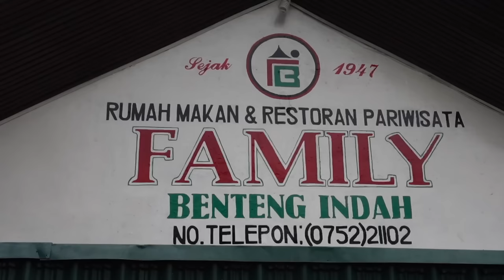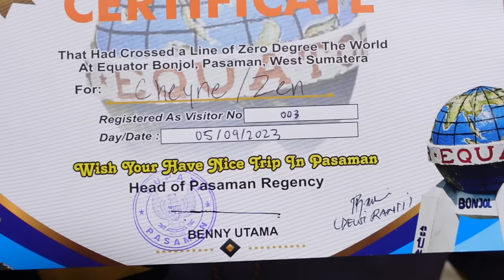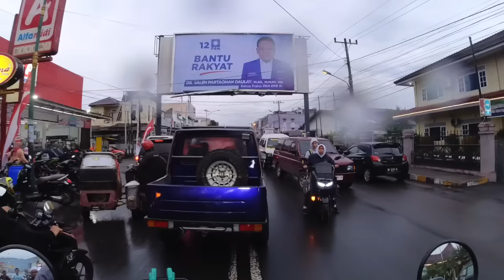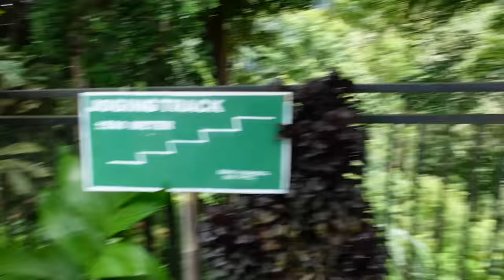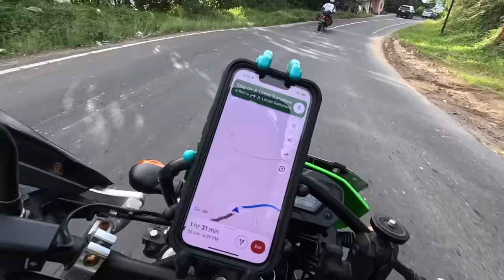Traveling SUMATRA INDONESIA By MOTORBIKE [Episode 30]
As always, before starting our activities, we arm ourselves with Enervon Active to keep our bodies active and Biargagampanglelah

In this video, we’re taking you on a motorbike road trip across Sumatra, Indonesia.

We’ll be stopping at the equator, visiting a beautiful waterfall, and of course dealing with some crazy Indonesian drivers on the road.

We’ll be making the 500 km drive from Payakumbuh in West Sumatra, all the way to Lake Toba.

So join us on this chapter of our journey, as we drive our motorbikes from Jakarta to Sabang, across the 6th largest island in the world Sumatra, Indonesia.

Our Camera/Editing Equipment:

Chapters:
0:00 Intro
0:49 Driving to Bukittinggi
1:50 Lunch
2:52 Driving to the equator
4:33 Crossing the equator
6:14 Equator experiment
9:08 Leaving the equator
9:37 Rain Rain Rain
11:07 Accommodation Night 1
11:59 Back on the road
13:14 Crossing into North Sumatra
14:29 Lunch
15:47 Crazy Drivers
17:56 Arriving in Padang Sidempuan (More Crazy Drivers)
19:10 Accommodation Night 2
20:25 Driving to Selima-lima waterfall
22:17 Visiting the waterfall
26:37 Attacked by bees
27:43 Wild Road
30:04 Wildlife sighting...
33:15 Final drive to Lake Toba
35:04 Arriving at Lake Toba